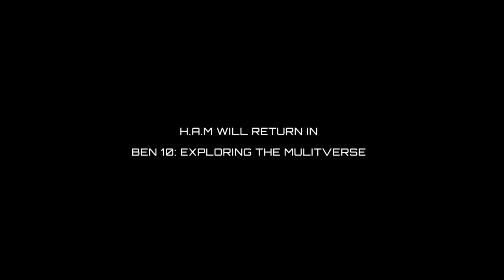Ben 10 Classic in REAL LIFE!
The omnitrix is activated, and once Vilgax is alerted, he sends a drone to retrieve it!
H.A.M will return in our collab, Ben 10 Exploring the multiverse!

Personal instagram: @Stanmoshi
VFX Instagram: Stan10_official

Smash the like button for the YouTube algorithm!

Afffiliate links to products i use:
# marketing plug
Aputure MC
Light stand
Sony A7 III

revenue
Vilgax
Ben 10 classic
upgrade